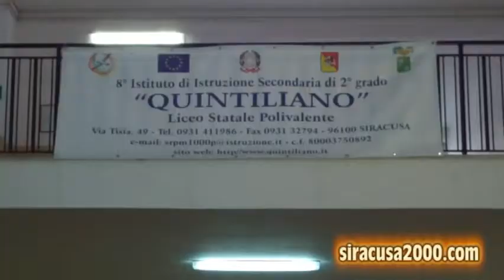"Libriamoci" al Liceo Quintiliano - Siracusa 27 Ottobre 2015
Dichiarazione del Prof. Pietro Cavallaro in merito al progetto "Libriamoci" che si è tenuto al Liceo "M. F. Quintiliano".
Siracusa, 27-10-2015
Musica '70 - '80 e
Notizie 24 ore su 24